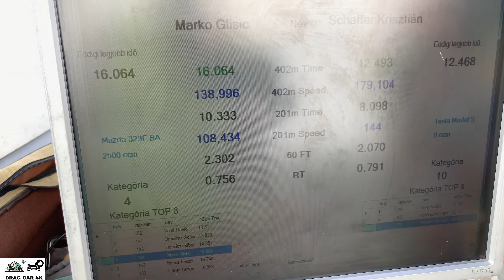Tesla Model S P85D vs Mazda 323F BA drag racing 1/4 mile 🚦🚗 - 4K UHD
Tesla Model S P85D vs Mazda 323F BA 1/4 mile drag race, top speed and acceleration on the drag strip, enjoy the drag racing!  If you like this video please subscribe to channel, burnouts, top speed, drag race sports car, crazy TDI smoke, TDI Popcorn, 1.9 TDI black smoke, Turbo sound, Classic Muscle Cars Drag Racing, old muscle cars, acceleration, sound and close look, motorcycles drag racing, motorbike drag race, 1/4 mile drag racing, 1/8 mile drag racing, of most powerful motorbikes and cars. The best of drag racing DRAG CAR 4K